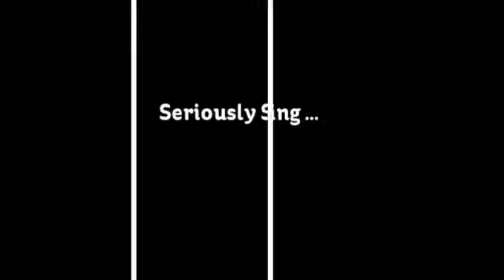Sexy Lingerie - Shapewear - Control Body Boned Corset - Firm Support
Sexy Lingerie - Shapewear - Control Body Boned Corset - Firm Support is a boned corset with firm compression providing a high level of support. Hook and eye fastening to the back. Shapes the waist and supports the back. Item comes packaged in a Control Body box.